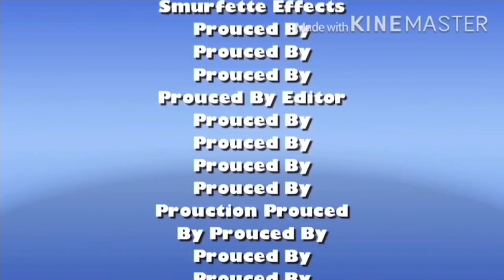3D World Sony Make.Beileve Columbia Pictures Sony Pictures Television FX Movie